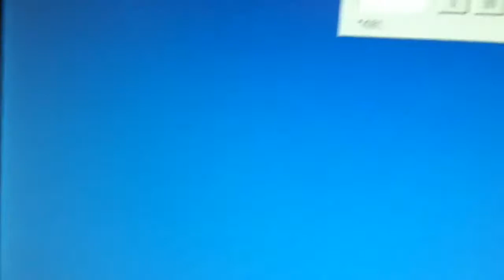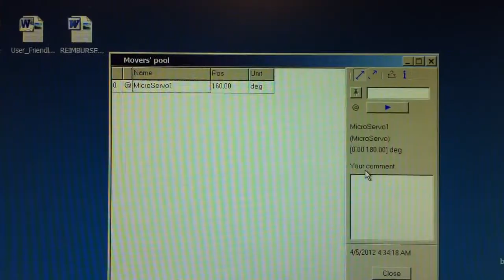Micro servo (controlled by Arduino and PC)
I'm using this micro servo in my experimental setup to block/unblock the laser beam.